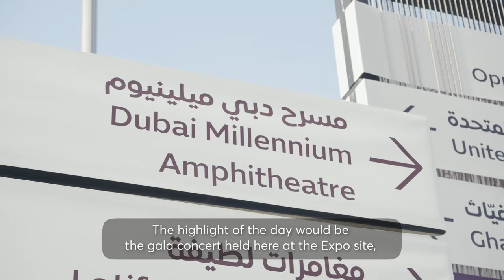Celebrating Poland's Independance Day at Expo 2020 Dubai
On November 11, we had a once-in-a-lifetime opportunity to celebrate Poland's Independence Day with the whole World at Expo2020Dubai.

The Poland Pavilion was welcoming its guests from the very morning on a day full of joy and cultural events. Visitors from the farthest corners of the world came to celebrate with us on this special occasion, having a unique chance to explore contemporary Poland through its history.

The official ceremony opened with all gathered guests singing the Polish national anthem. Commissioner-General Adrian Malinowski warmly welcomed the crowd, then, after the official part, the Pavilion hosts - our amazing students, invited everyone outside, where they danced the polonaise - Polish traditional dance. Guests were enchanted by special artistic performances prepared by the students, including showcases of ballet and modern dance. The fashion show of designer Dorota Goldpoint stole the audience heart. The following daily piano recital was a prelude to the celebration's grand finale - the evening Gala Concert at Dubai Millenium Amphitheatre.

Martín García García, the laureate of this year's International Chopin Piano Competition, gave an emotional performance together with the Warsaw National Philharmonic Orchestra conducted by Andrzej Boreyko. It was the biggest show that Dubai Millenium Amphitheatre had held so far, with over 70 musicians performing on the stage at once. Music lovers from all over the world gathered in the audience to experience this magical moment.

Thank you to those who joined us to celebrate Poland's independence at Expo 2020 Dubai!